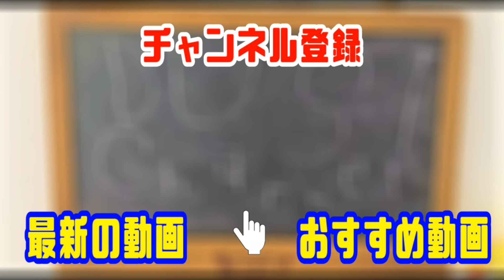人形劇Puppet show【ウルトラマンジード ウルトラマンオーブ ウルトラマンゼロ】ジードお菓子を食べ過ぎてピンチになる!!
ウルトラマンジードがお菓子を食べすぎて、
ウルトラマンゼロの作るご飯を食べれなくなる動画です!!
ジードどうする!?
ご飯食べないとゼロにめちゃくちゃ怒られるぞ!!